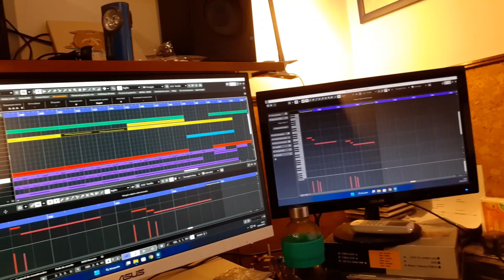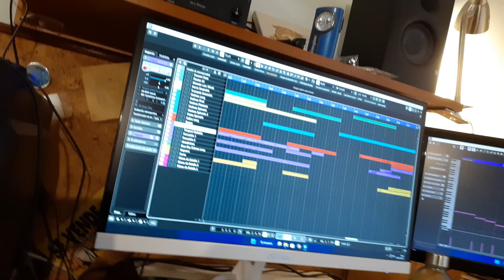BEYOND HOLLYWOOD DREAMS: Acerca del Álbum / About the Album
Hello World! This is me (or at least my current blue hair incarnation, I don't even know) talking a bit about my new album, which is coming out on March 27th 2023 thanks to CD Baby, and will be avaliable on Spotify, Deezer, iTunes, Amazon, Tidal and MANY more platforms!

Album tracklist:
1. A New World
2. The Voice of Infinity
3. Galactic Bar Band
4. The Neon Symphony
5. Halloween Vibes
6. Mystic Forest Dance
7. Carroussel of Pianos
8. Infiltration and Escape
9. Deep into the Ocean
10. The Banshee
11. Skins on Fire
12. The Battle of the Iron Dragons

Are you making a movie/short/tv series/game/trailer/event? Do you want music like this for your project?